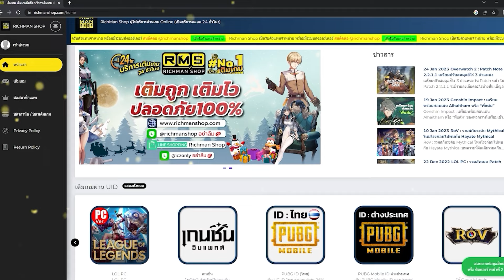One Piece Fighting Path เกมมือถือวันพีชต่อสู้ผจญภัย Open World เล่นออนไลน์ได้เปิดให้เล่นแล้ว!